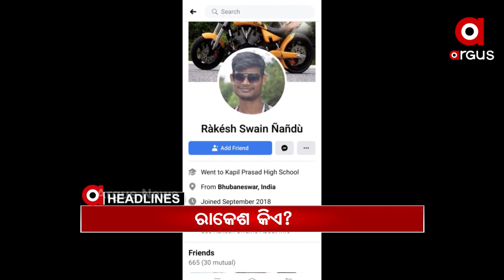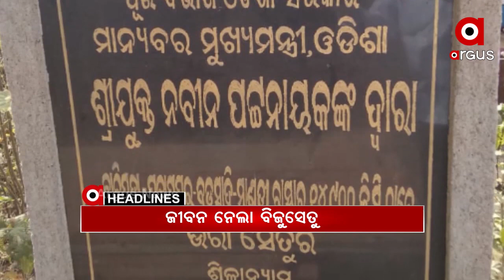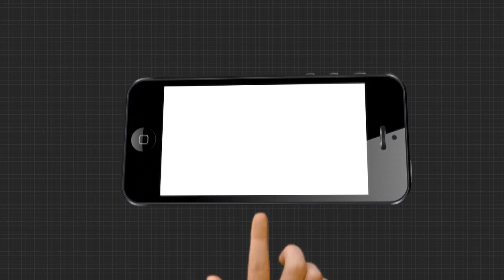Headlines 7pm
ବିଜେଡି-ବ୍ରାଉନସୁଗାର ଆଉ ବିବାଦ…..
ରମାଦେବୀ ଛାତ୍ରୀଙ୍କ ରହସ୍ୟଜନକ ମୃତ୍ୟୁକୁ ନେଇ ବଢୁଛି ସସପେନ୍ସ.
ଉପକୂଳ ରାଜପଥ ପ୍ରକଳ୍ପରେ କଣ୍ଟା କିଏ ?.
ଚାଷୀଙ୍କୁ ରାଜ୍ୟ ସରକାରଙ୍କ ଧୋକା.
ନିଆଳି ରାସ୍ତାକାମରେ ମହାଘୋଟାଲା.
ବଡସାହିରେ ଭୁଶୁଡିଲା ନିର୍ମାଣଧୀନ ବିଜୁ ସେତୁ.
ପିଏମ୍ ଆବାସକୁ ରାଜ୍ୟ ସରକାରଙ୍କ ହାଇଜାକ୍.
ଜୁନିୟର ମହାରଥୀ ନା ମିସେସ୍ ମହାରଥୀ.
ଆକ୍ସନ ମୋଡରେ ଦିଲ୍ଲୀ ପୋଲିସ.